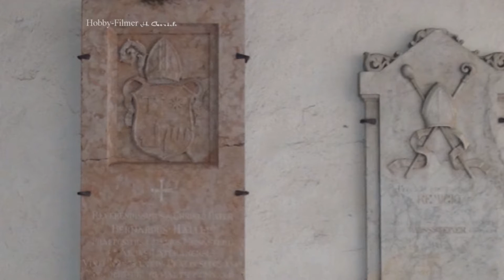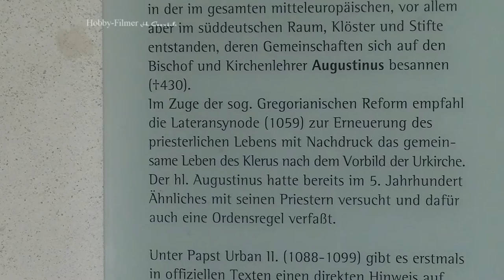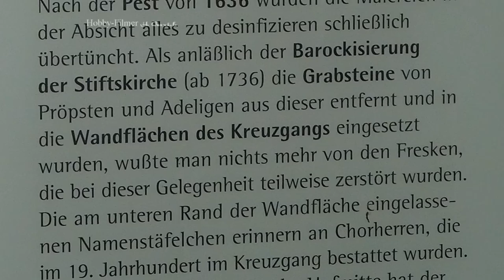Pfarrei zur "Hl. Margareth Neustift"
Die Pfarrei Neustift ist dem Kloster Neustift inkorporiert, d.h. sie wird von den Chor-herren mit einem Pfarrer versorgt. Sie gehört zu den 16 Pfarreien des Dekanats Brixen.

 Die Pfarrgottesdienste finden normaler-weise in der Stiftskirche zusammen mit den Chorherren statt. Die Maiandachten, die Schülermessen, die Bußfeiern sowie bestimmte Andachten und kleinere Gruppenmessen werden in der Margarethenkirche abgehalten.